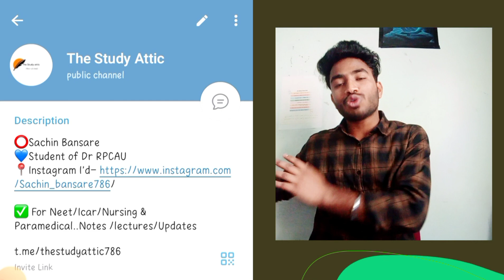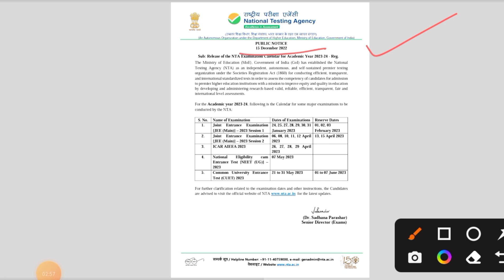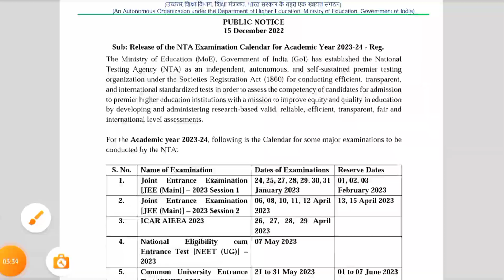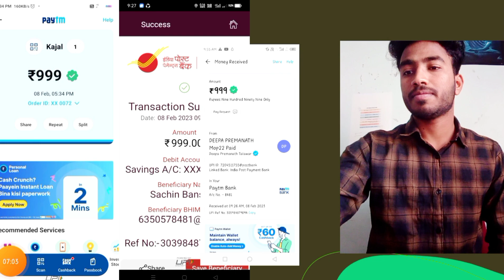🥳ICAR 2023 Application Date?🔥•ICAR Exam 2023 Date Released 🤩•Form कैसे fill up करें 🤔•Prep Streatgy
(One Stop Solution the Study Attic)

📛Join Our ICAR EXAM 2023 Personalized Mentorship Program

📌 Complete Mentorship Program fee- 999 /-

↪️ Validity till Your ICAR-UG 2023 Exams

🛑  Mentorship Program Benefits:-
🚀 Complete 60 Days Crash Course (Hindi & English)
🚀 Daily DPPs & Quiz (Practice Sheets lecture Wise)
🚀 Weekly Test (Chapter wise test &Full Syllabus Test)
🚀 DPPs  & Test Paper Video Solution
🚀 Complete Guidance By Students Of Dr Rajendra Prasad Central Agricultural University Pusa Bihar. And Other All India Agricultural University Students

♨️𝐇𝐚𝐬𝐡𝐭𝐚𝐠🚫
🔰Sҽαɾƈԋιɳɠ Kҽყ Wσɾԃʂ🔎